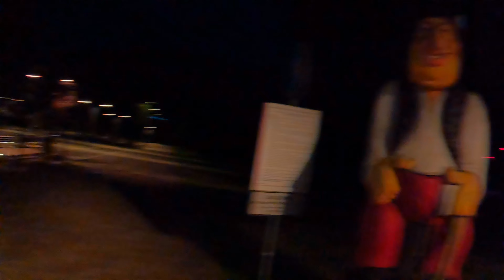W końcu powiedziała tak , planujemy ślub Planning a wedding in Poland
🙂Zapraszam do subskrypcji kanału @to_musi_sie_udac

✅No i oczywiście na Instagram

📌To_musi_sie_udac